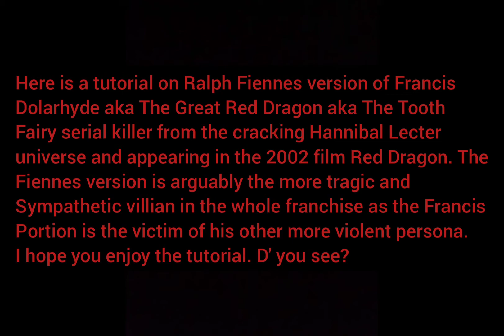GTA V: Red Dragon (2002) Francis Dolarhyde/ Tooth Fairy/ Red Dragon costume + make-up tutorial